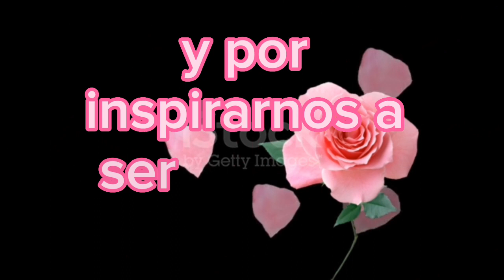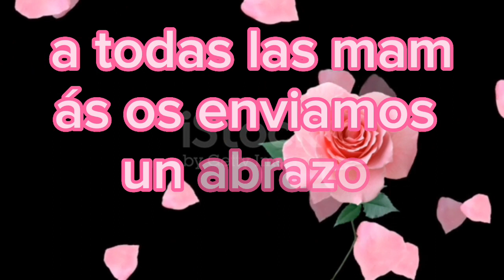feliz dia de las madres mensaje bonito#diadelasmadres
dedicado a todas las madre del mundo